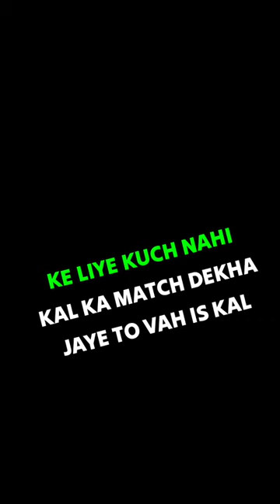TNPL 21ST MATCH Siechem Madurai Panthers Vs BA11SYTRICHY।Toss Winner Jannat cricket tips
JANNAT CRICKET TIPS  MATLAB SCRIPT ENTRY

Channel Link Ko Share🤝 Kro & Pin📌 To Top🔝 Rakho

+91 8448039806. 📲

today cricket match prediction tips
today match prediction द हंड्रेड लीग में दो चोर टीम है। The hundred League 2023 तुम को बर्बाद कर देगी यह टीम!

This channel does not promote or encourage any illegal activity all content provided by the channel es mean for knowledge purpose only All the stats and predictions provided in the video based on the analysis and research data collected by our team the stateful tips provided in the video are just meant for knowledgable purpose to our subscribers and viewers the content of this video does not intend to sell anything. We do not promote betting as it is illegal in India.

TNPL 21ST MATCH Siechem Madurai Panthers Vs BA11SYTRICHY।Toss Winner Match Winner